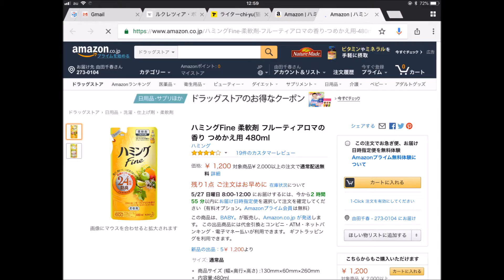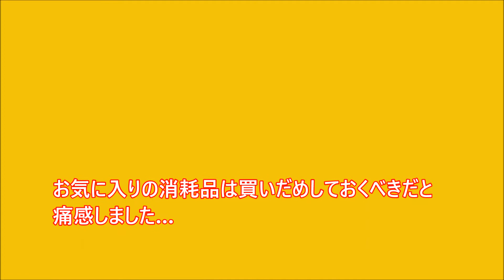えっ、高い！！ 製造中止になった柔軟剤の プレミア価格がスゴイ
花王さん、『ハミングファイン　フルーティアロマの香り』復活をぜひお願いします！